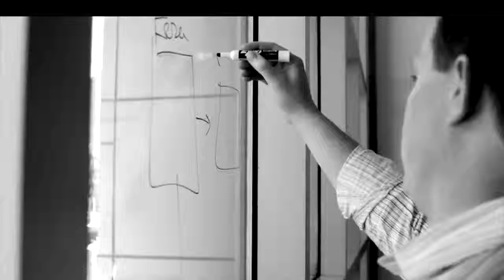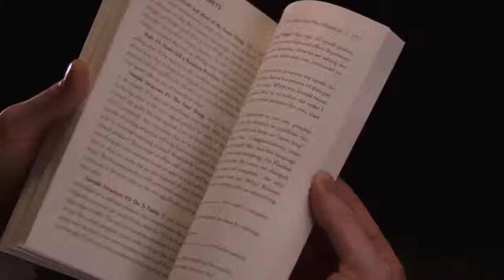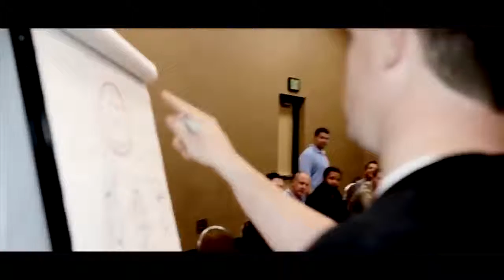Russell Branson`s I Get Your Free Book DotCom Secrets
Russell Branson`s  Free Book DotCom Secrets is the underground playbook for growing your business online.
This book will give you all the details on structuring your promotional material and helping you to identify the audience that is looking for your offer.

DOTCOMSECRETS IS A MUST READ FOR EVERY BUSINESS OWNER.

No matter if you have an offline or online business this will help you grow your business.

Russell Brunson has created an awesome software (clickfunnels)that will get the exposure and conversions that you are looking for.

dotcom secrets
dot com secrets
expert secrets
clickfunnels
russell brunson
sales funnel
one funnel away
network marketing secrets
rob mccray networking
business building network